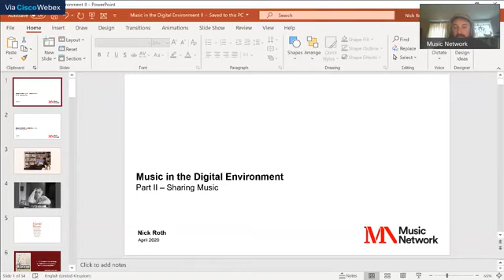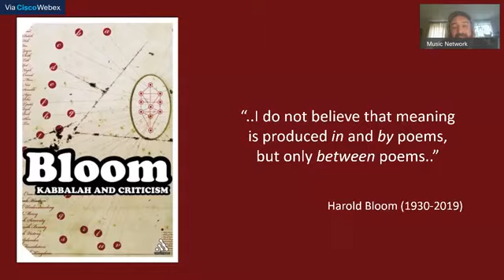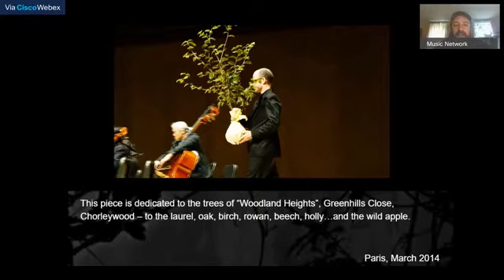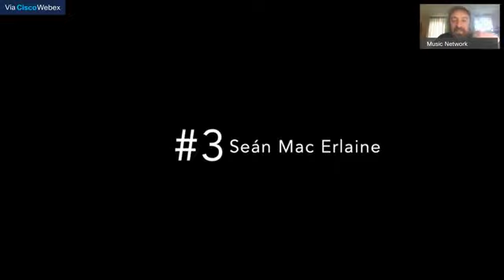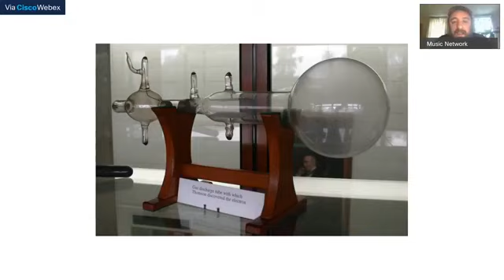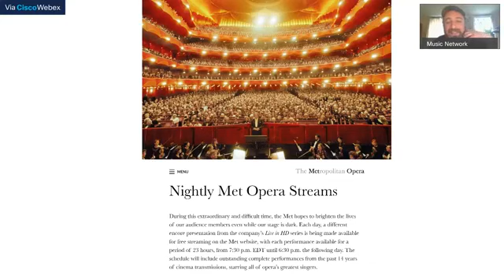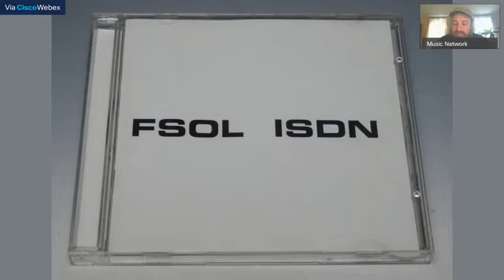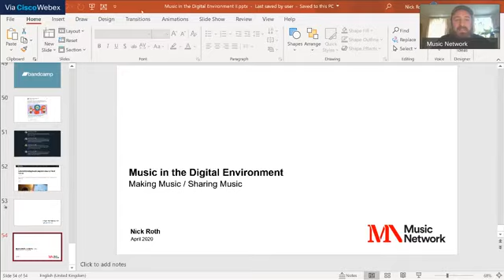Music in the Digital Environment with Nick Roth: Session 2 'Sharing Music'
Musician and producer Nick Roth presents the second of two sessions addressing the current restructuring of how music is being made and shared. Part of Taking Charge of Your Performance Career, 2020.

Nick’s second session, ‘Sharing Music’, will touch on how technology can enable artists to reach wider audiences, and how artists can use data to optimise their practise. It will explore where new trends are leading the music industry, highlighting elements of musical life that remain constant in the face of change.